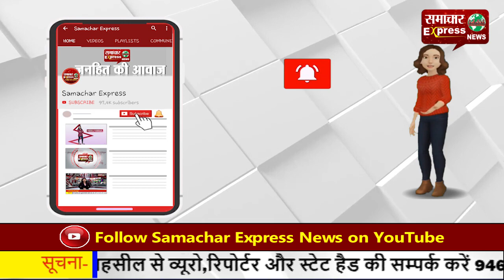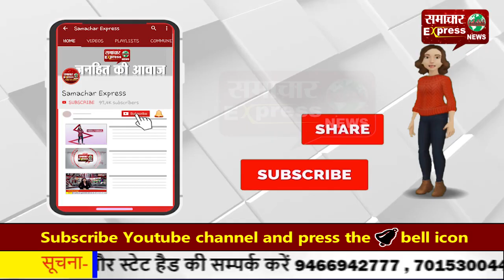ट्रैक्टर रैली में राहुल गांधी का ऐलान- हमारी सरकार आई तो तीनों कृषि कानून को कर देंगे रद्द